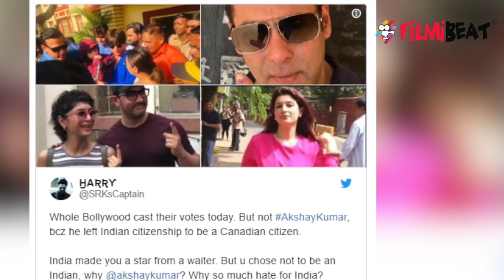Akshay Kumar gets Trolled for not casting Vote: Check Out Here | FilmiBeat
Akshay Kumar gets Trolled for not casting Vote. celebs like Shah Rukh Khan, Hrithik Roshan, Salman Khan, Sanjay Dutt, Priyanka Chopra were spotted casting their votes. Among them was Twinkle Khanna, however, Akshay Kumar was missing.As soon as the pictures and videos of Twinkle Khanna coming out of polling booth after casting their vote made their way to the social media, many trolls had one common question where is Akshay Kumar?. Watch to know more .